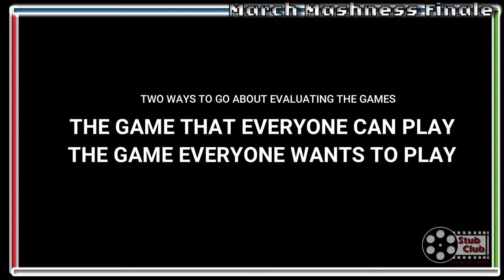THE GREATEST VIDEO GAME OF ALL TIME! March Madness Finale WINNER| What video game is the best?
What is the greatest video game of all time? Watch this video to find out! Today is Day 5 with the Finale. Over the last 4 days we went over Nintendo, Sony, Microsoft, and Multi Platform Video Games. Did you favorite win or was in the bracket?